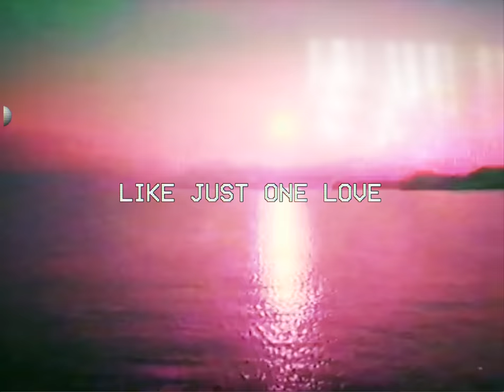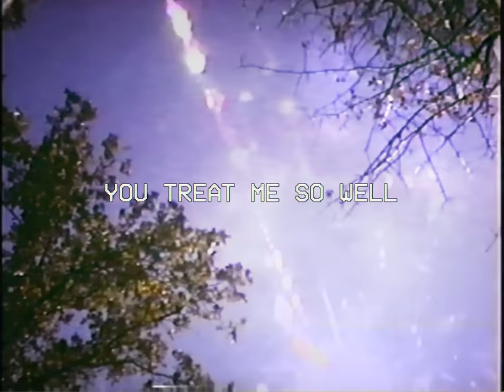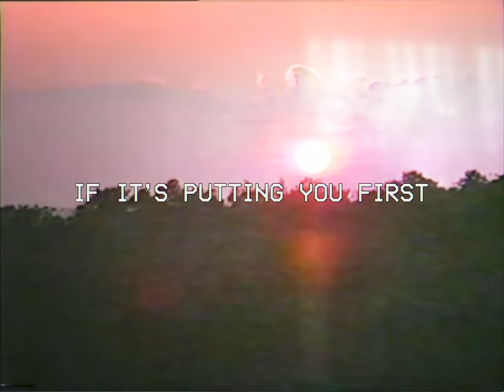Lennon Stella - Golf On TV (Official Lyric Video) ft. JP Saxe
Listen to Lennon Stella’s album ‘Three. Two. One.’ now

Animation by: Tobias Lever

Lyrics:

I woke up to the bed made
And you're downstairs
Doing the dishes
And my mom’s there
She’s kind of obsessed with you
I think that I might be too
She thinks that you’re good for me
That’s not something I’m used to

I keep getting overwhelmed
When I talk about us out loud
It’s simple as
You want me too

Some people want to switch it up
Like just one love
Could never be enough
Some people watch golf on TV
And neither of those things make sense to me

Some people think it’s supposed to hurt
Like it couldn’t be real
If it’s putting you first
But some people watch golf on TV

You’ve just been so consistent
That stability
it's so healthy
It’s confusing me
I’m done with romanticizing
Dysfunction and compromising
You treat me so well
It’s weird
But I love how much I like it

Some people wanna switch it up

If the old me
Met the new me
She’d probably
Try to stop me